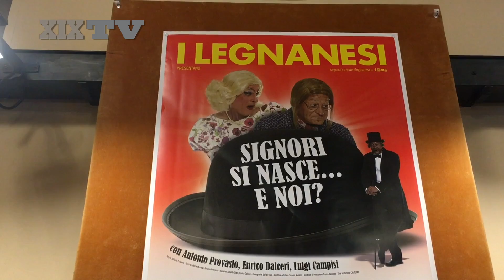I Legnanesi al Politeama Genovese con l'omaggio a Totò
Il trio di comici lombardi porta in scena “Signori si nasce… e noi?", uno spettacolo dedicato a uno dei più grandi attori di rivista della storia. E sogna Gilberto Govi